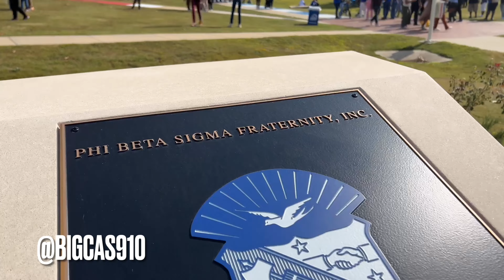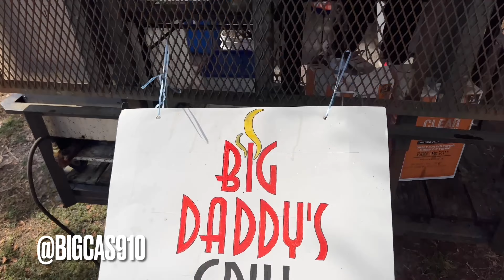slides through FSU homecoming after video shoot, super RARE behind the scenes footage.